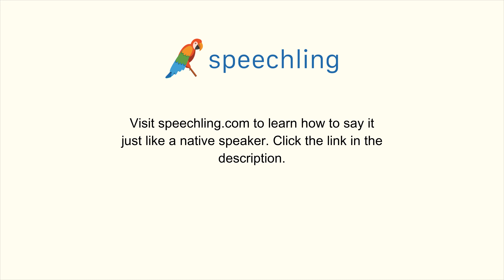How to say "Thought"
Male Voice:
Thought

Female Voice:
Thought